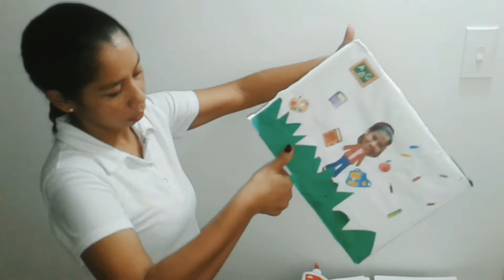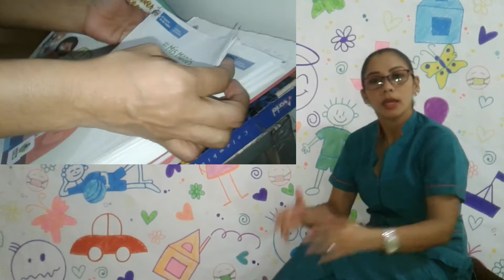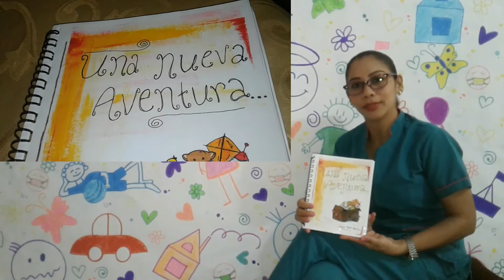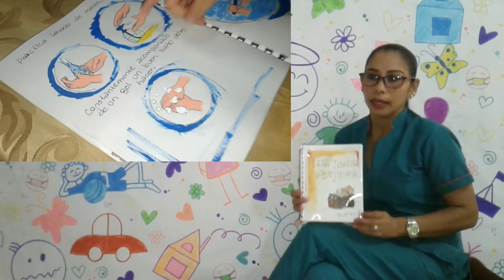Experiencia Significativa | Juego Y Aprendo En Familia.